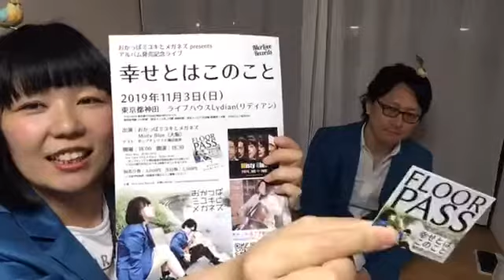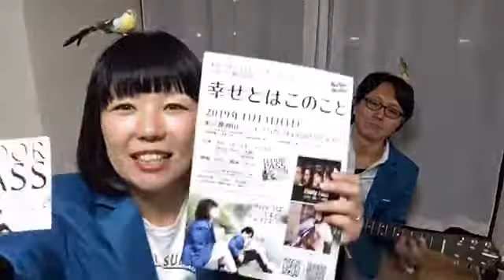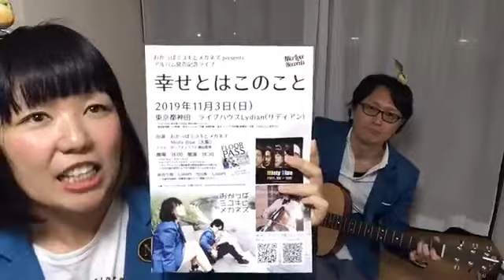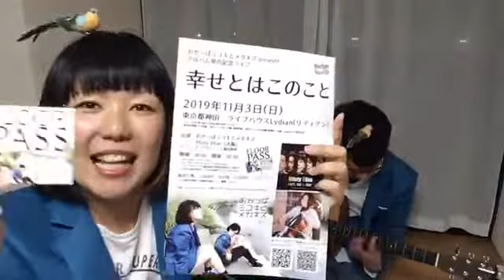田村直美「ゆずれない願い」coverおかっぱミユキとメガネズ20191029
「おかっぱミユキとメガネズ」がfacebookで定期的に行っているライブ配信の様子です！

CDやチケットのお求めはこちらから♪

■おかっぱミユキとメガネズokappa miyuki & MEGANES
ボーカル「おかっぱミユキ」とベース「シェイド」の2人組音楽ユニット。
世界中安全な場所ならどこへでもライブしに行きます！